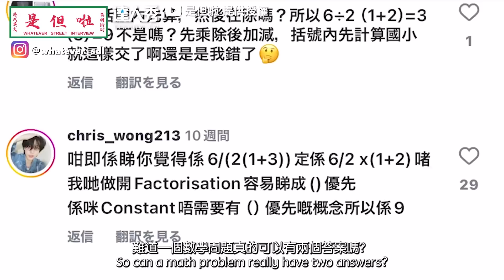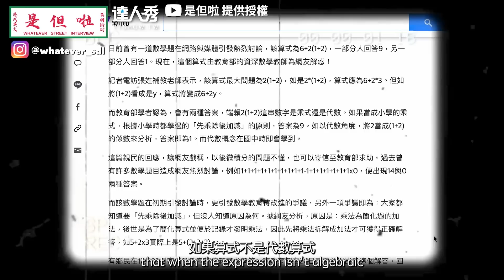【英國街訪挑戰國小數學題 這算式藏陷阱99%都答錯】@Whatever_SDL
最後一題是爭議題吧！ (豆編）